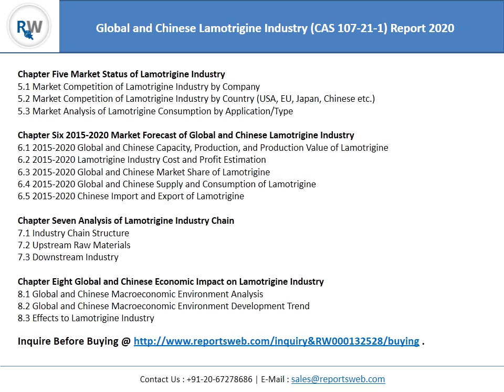Global and Chinese Lamotrigine Market (CAS 84057-84-1) Research Report 2015-2020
ReportsWeb.com provides the market research report on “Global and Chinese Lamotrigine (CAS 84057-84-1) Industry, 2015 Market Research Report”. The 'Global and Chinese Lamotrigine Industry, 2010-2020 Market Research Report' is a professional and in-depth study on the current state of the global Lamotrigine industry with a focus on the Chinese market.